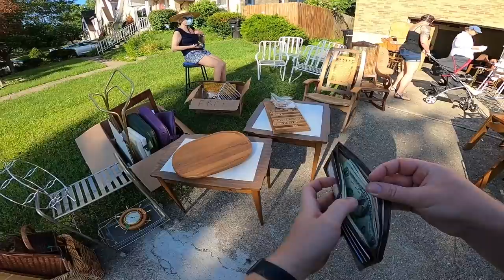This Garage Sale Had What We Wanted